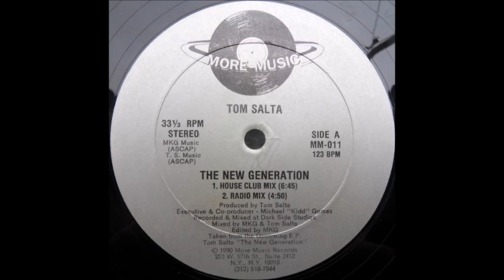Tom Salta - The New Generation - 1990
U.S House Classic From 1991